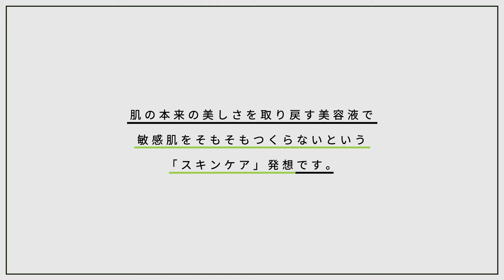CERADERMA ESSENCE｜Factory Tour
セラダーマエッセンスができるまでを動画にしました。
皆さんのお手元に届くまで、丁寧に手作業で商品を準備しています。